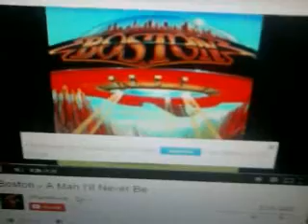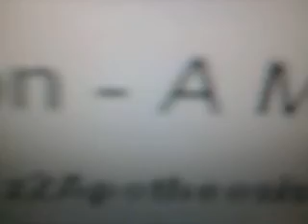BLADE BEAVER BELLY HOW i LEARNED TO LOVE THE MORTAR BETWEEN THE 4 ROSES